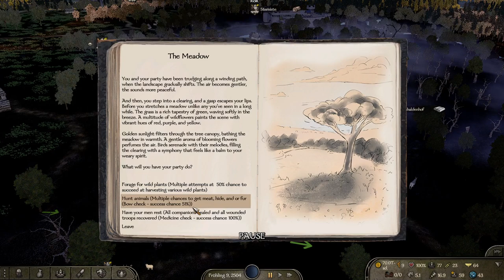Mount&Blade 2: The Old Realms #34 Kein Platz mehr in der Truppe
Wir können keine Begleiter mehr mitnehmen :(